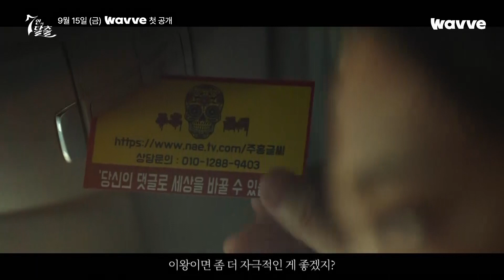[7인의 탈출] 웰컴 투 김순옥 월드, 황정음의 파격 연기 변신💥ㅣ티저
"세상이 믿고 있는 게 진실이야!!"
이제껏 본 적 없던 황정음의 소름 돋는 악역🔥

[7인의 탈출] 9월 15일 웨이브 첫 공개